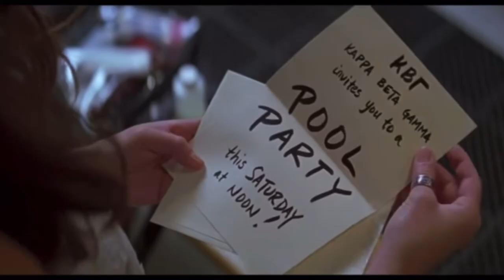Julie James | logoless scenepack